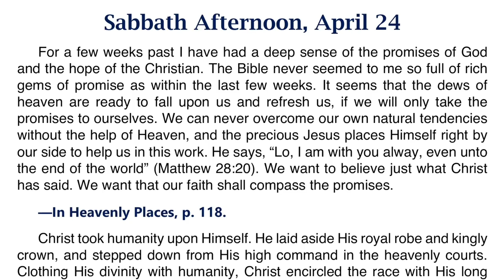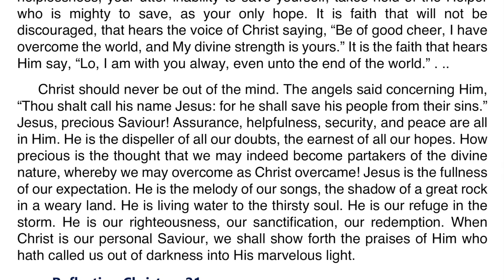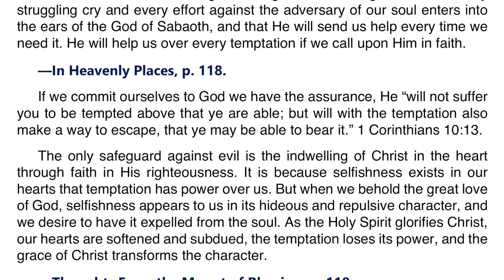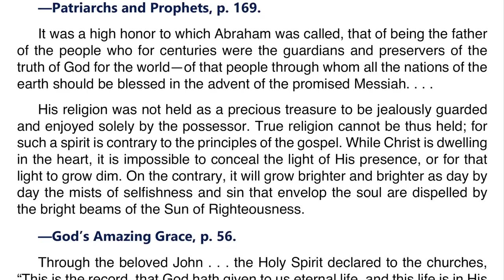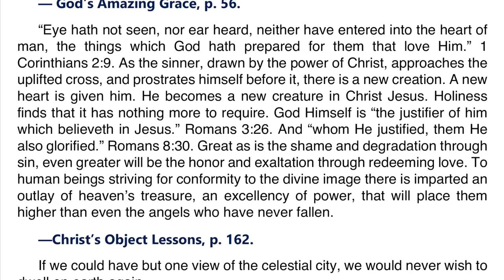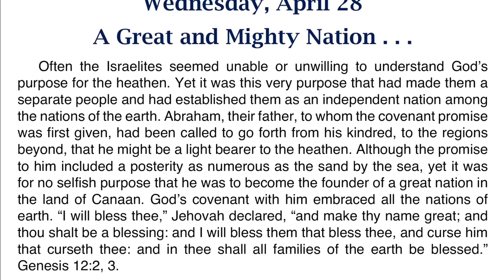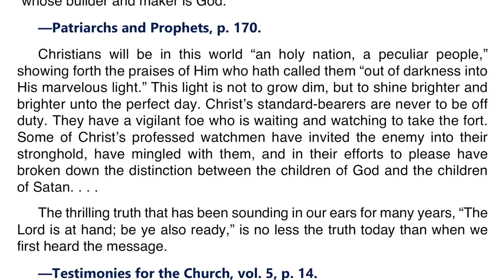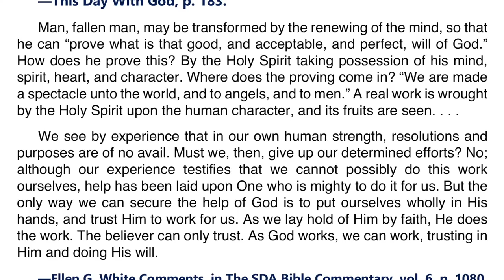2021 Q2 Lesson 05 – Ellen G. White Notes – Children of the Promise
00:00 | Sabbath Afternoon
03:34 | Sunday, Apr 25
07:05 | Monday, Apr 26
10:54 | Tuesday, Apr 27
14:41 | Wednesday, Apr 28
18:01 | Thursday, Apr 29
21:29 | Friday, Apr 30

Friday, April 30: For Further Reading
🔹 God’s Amazing Grace, “Christ’s Representative,” p. 196;
🔹 Patriarchs and Prophets, “Abraham in Canaan,” pp. 132–144.
🔹 Patriarchs and Prophets, “The Test of Faith,” pp. 145–155.